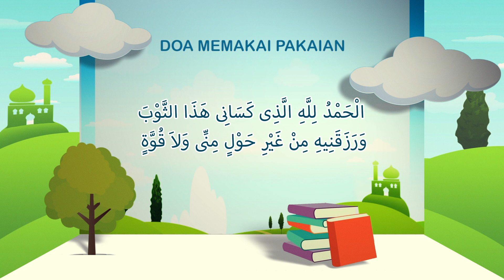Prisai Muslim: DOA MEMAKAI PAKAIAN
Rodja Ceria Yang Baru, Rodja Ceria hadir dengan jam tayang baru. Berikut ini jadwal tayang terbaru untuk program Rodja Ceria di Rodja TV.

- Sabtu pagi, pukul 07:00​ - 07:45​ WIB
- Ahad sore, pukul 15:45 - 16:30 WIB

Jadikan Rodja Ceria sebagai salah satu tontonan yang mendidik dan bermanfaat bagi anak-anak Anda di rumah.